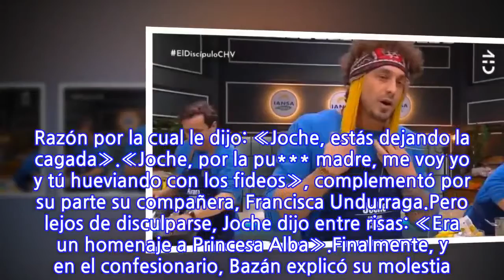Antihigiénica broma de Joché Bibbó enojó a China Bazán en «El Discípulo del Chef»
Este jueves, Chilevisión emitió un nuevo capítulo de su programa «El discípulo del chef», en el que se pudo ver un particular momento que llamó la atención de los televidentes.Todo comenzó cuando Joche Bibbó, a modo de broma, intentó hacer un «homenaje» para la anterior eliminada de su equipo.«En honor a la Princesa Alba, hoy viene el Princeso Albo», expresó el argentino que tomó un paquete de tallarines para simular el cabello de la cantante.Lee también: Carlos Caszely reveló la delicada razón por la que renunció a «El discípulo del chef»Esto provocó el enojo de la chef China Bazán, quien lidera al equipo azul. Razón por la cual le dijo: «Joche, estás dejando la cagada».«Joche, por la pu*** madre, me voy yo y tú hueviando con los fideos», complementó por su parte su compañera, Francisca Undurraga.Pero lejos de disculparse, Joche dijo entre risas: «Era un homenaje a Princesa Alba».Finalmente, y en el confesionario, Bazán explicó su molestia. «A mí personalmente, cuando se ponen a jugar o botar con ingredientes, me carga», dijo.«Si le quieres hacer un homenaje, hazlo en tu tiempo, no en mi tiempo», cerró molesta.
INFORMATION
• Source: tecache